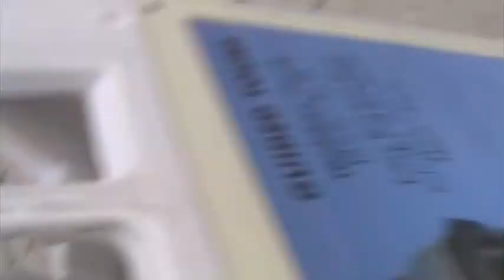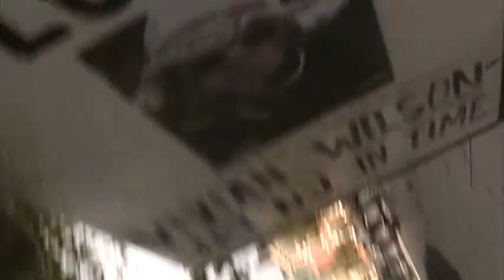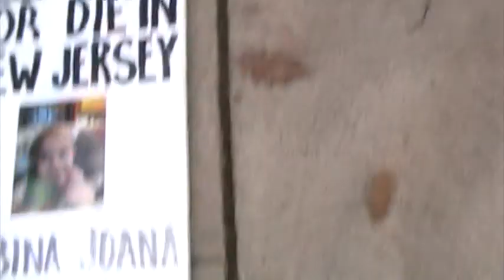Cannabis Rally Pre-march preparation in front of State House in Trenton.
Footage of Ed (Weed Man) getting people unto his van and driving them to the beginning of the parade route.